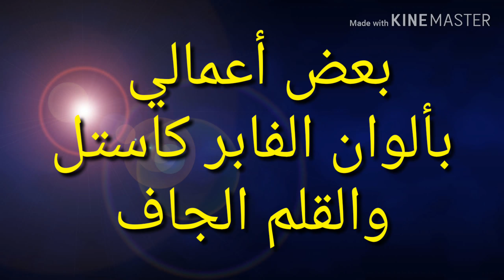رسم رائع بإستخدام ألوان الفابر كاستل والقلم الجاف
تعليم الرسم